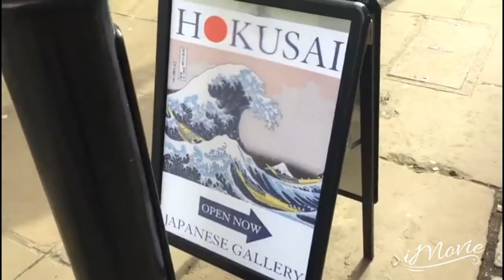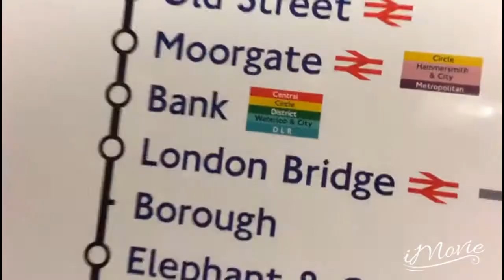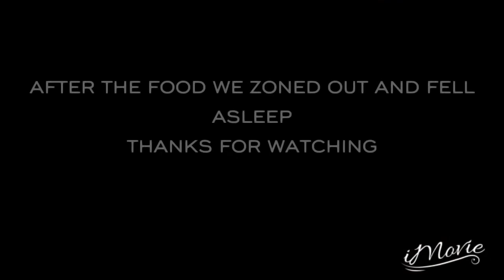Visiting Angels & Wimbledon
So this video was supposed to include Ktown/New Malden but we got there too late and it was too dark to film. 💜